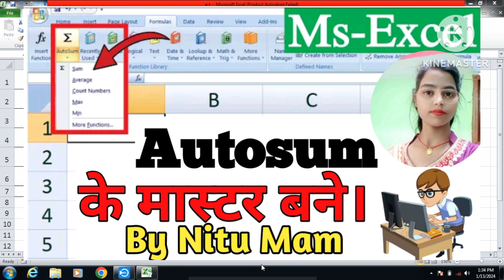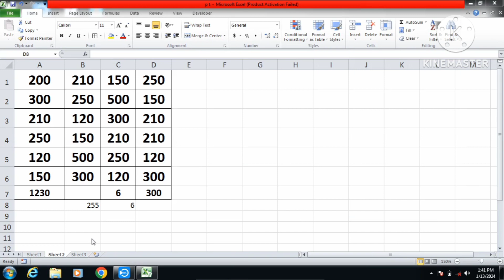Formula of Sum Average Min Max in Excel | How to use formula in Excel in Hindi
Formula of Sum Average Min Max in Excel
| How to use formula in Excel in Hindi

आप सभी का बहुत बहुत स्वागत है Computer by Nitu Mam कम्प्यूटर स्मार्ट क्लास में अगर आप कंप्यूटर और टेक्नोलॉजी की जानकारी एक दम फ्री और अपनी मातृभाषा हिंदी में सीखना चाहते है तो आप हमारे चैनल के माध्यम से सीख सकते हो आप को हमारे चैनल पर Computer Basic, Fundamental, ms paint, word pad, ms office (ms word, Excel, power point), photoshop, coreldraw, libre office, Computer Question answer, MCQ,Internet, Tips & Tricks की जानकारी आप की अपनी सरल भाषा हिंदी में मिलेंगी जो कि एकदम फ्री होगी तो आज ही आप हमारे चैनल के साथ जुड़ कर सभी जानकारी का लाभ फ्री में उठा सकते है विडियो पसंद आये तो प्लीज LIKE || SHARE ||SUBSCRIBE अगर आपको हमारी विडियो अच्छी लगे तो COMMENT करके जरूर बताये और VIDEO को LIKE भी करे और SHARE भी दोस्तों मैं आपके लिए विडियो बड़ी मेहनत करके बनाता हूँ SUPPORT जरूर करे मेरे प्रिय छात्र एवं छात्रा.